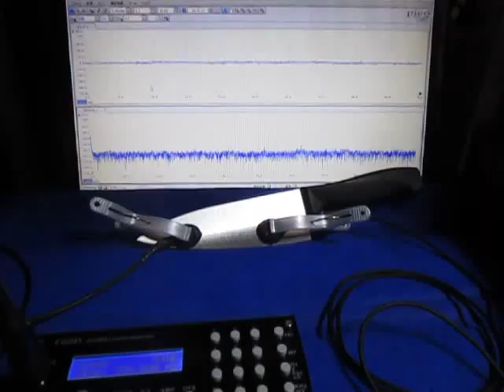超音波実験（超音波加工）